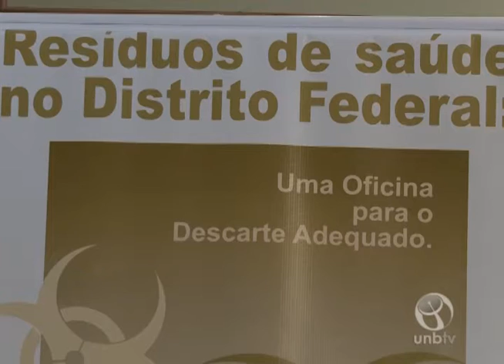Resíduos de saúde no Distrito Federal